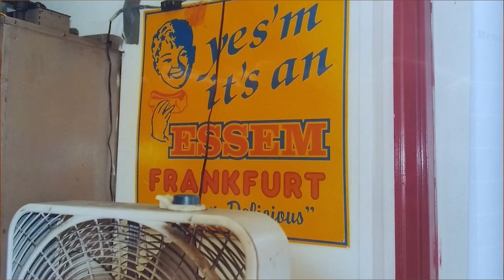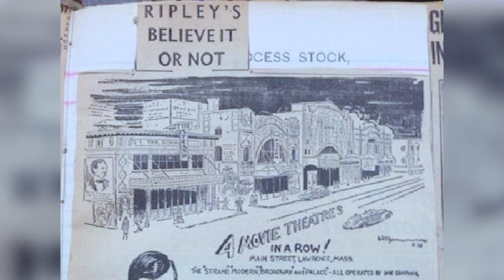Episode 6 Lawrence History Project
Mark Palermo and Tom Delisle talk about the history of Lawrence, Massachusetts